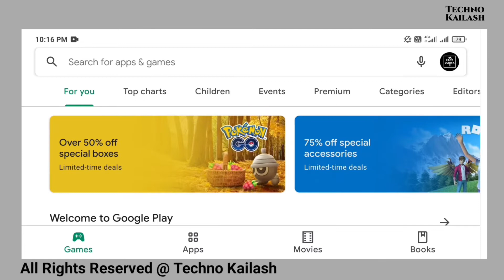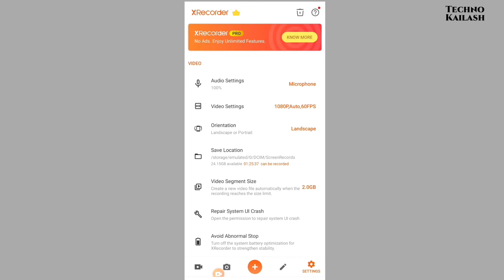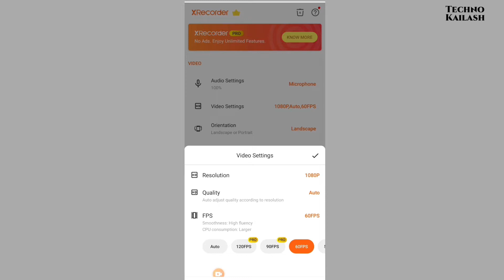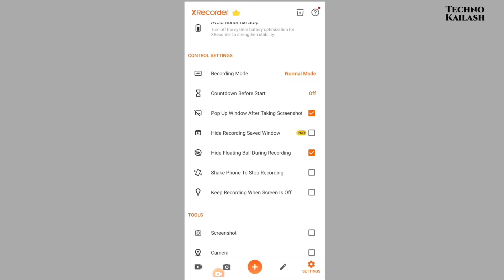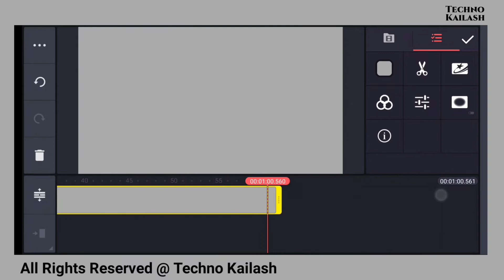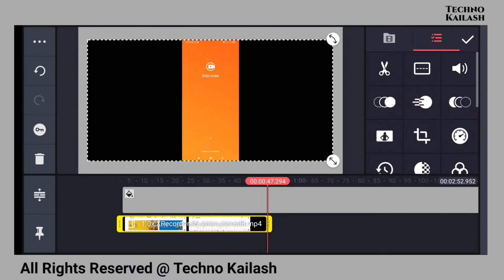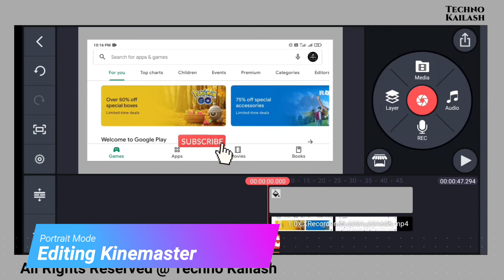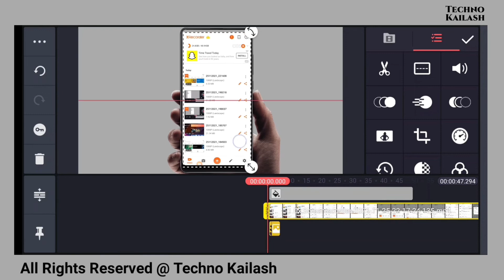Screen Recorder Se Professional Video Kaise Banaye. Kinemaster Se Screen Video Kaise Edit Kre.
My Mic
My Mobile
My Tripod

Digitek Ringlight